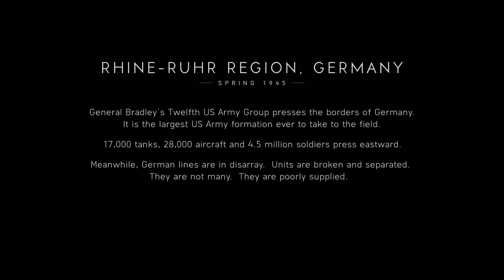BATTLEFIELD V -THE LAST TIGER P1 #@DragnKnight 787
The last tiger
In the spring of 1945 during the Western Allied invasion of Germany, veteran Tiger I commander Peter Müller and his tank crew take part in the defense of the Rhine-Ruhr against the invading American forces, under orders from the High Command that all Wehrmacht soldiers must fight to the death.